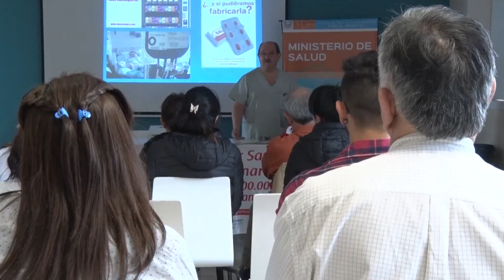SANGRE: CRECE LA DONACIÓN VOLUNTARIA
9 de noviembre: Día Nacional del Donante Voluntario de Sangre. La fecha fue elegida porque el 9 de noviembre de 1914 el médico argentino Luis Agote realizó en nuestro país la primera transfusión de sangre citratada en el mundo.